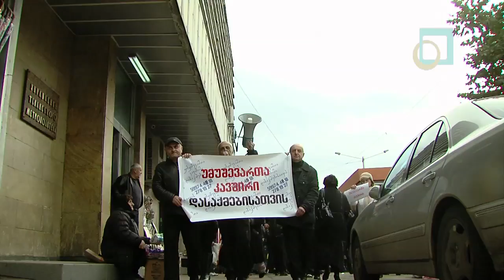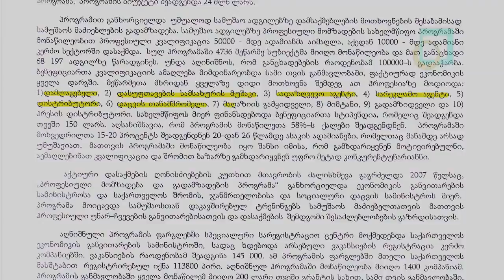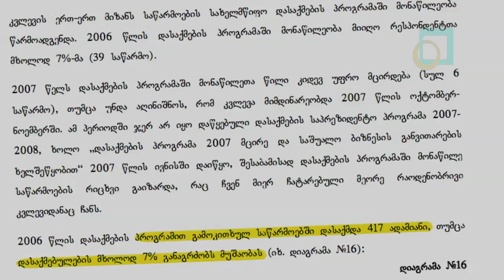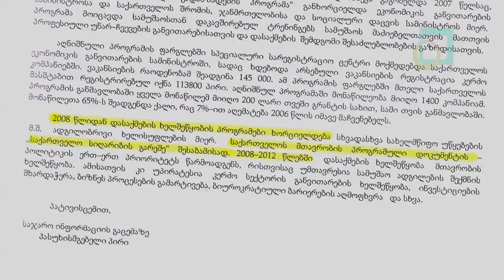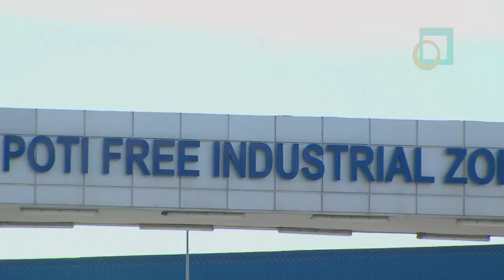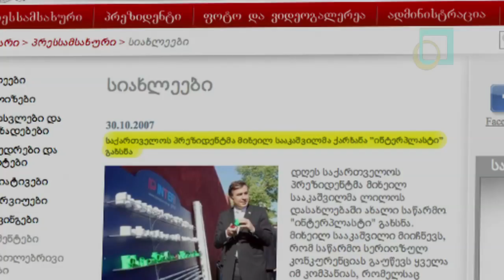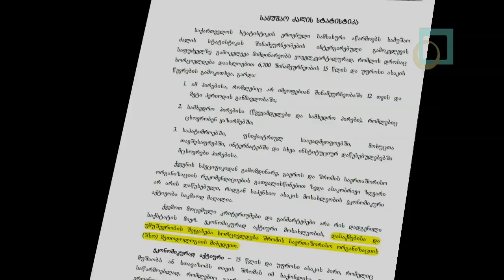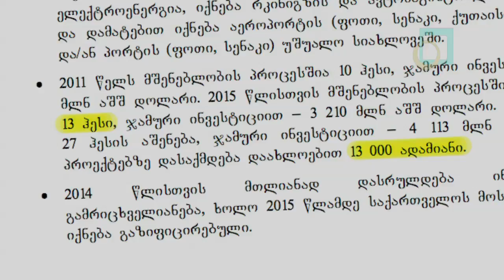მოჩვენებითი დასაქმება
წინასაარჩევნო პერიოდებში დასაქმების პროგრამებში დახარჯული 100 მილიონი ლარი და უმუშევარი მოსახლეობა. სტუდია მონიტორის მიერ მომზადებულ ფილმში ნაჩვენებია, როგორ პირდება პრეზიდენტი მოსახლეობას დასაქმებას და რა ხდება სინამდვილეში. ვინ ითვლება საქართველოში დასაქმებულად  საქსტატის ოფიციალური მონაცემები.